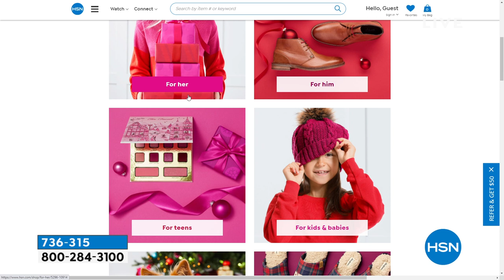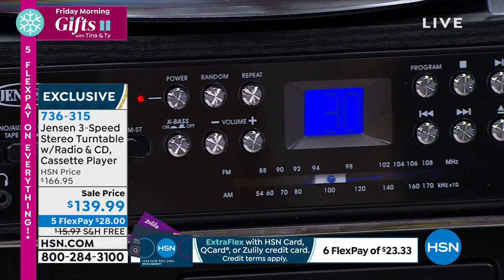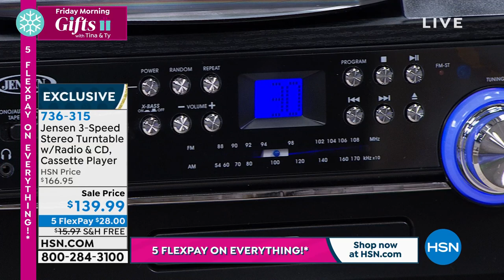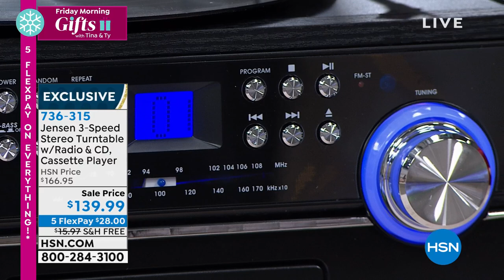Jensen JTA475 Stereo 3Speed Turntable w/Radio, CD Cass...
Jensen JTA475 Stereo 3Speed Turntable w/Radio, CD   Cassette Player
Enjoy all of your favorite music, from classic records and cassettes to CDs and more! This home stereo system features a 3speed turntable, tape deck, frontloading CD player, AM/FM radio and even an aux input for digital tunes or connecting external audio devices.

    Turntable
    2 Speakers
    Remote control with batteries
    AC adapter

Bundled Goodies